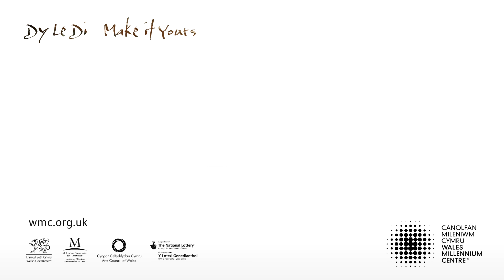Insight - Stacey Blythe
Bute Place
Cardiff Bay
Cardiff
CF10 5AL

Telephone \ Rhif Ffôn:  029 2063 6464

Composer, performer, and multi instrumentalist, Stacey Blythe has performed all over the UK and America. She is a regular composer for the Welsh National Opera's max department and plays with folk group Ffynnon and as part of the Elfen duo.

Mae Stacey Blythe yn gyfansoddwr, yn perfformiwr ac yn chwarae amrywiaeth o offerynnau cerddorol. Mae hi eisoes wedi perfformio ledled y DU ac America. Mae Stacey hefyd yn cyfansoddi'n aml ar gyfer adran Max Opera Cenedlaethol Cymru ac mae hi'n rhan o'r gr?p gwerin Ffynnon a'r deuawd Elfen.